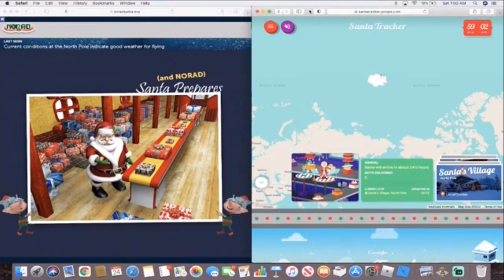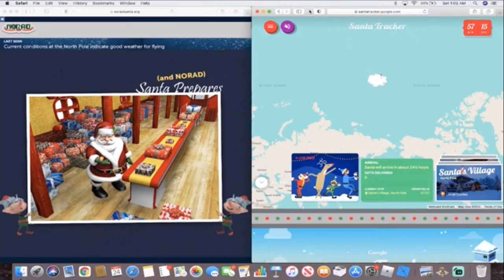2022 NORAD & Google Santa Tracker Live Stream - Highlights: Pre-tracking Transition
Rewatch the pre-tracking transition during our 2022 NORAD & Google Santa Tracker Live Stream featuring two perfect songs that set the mood.

Music: The Final Countdown by Europe, Christmas Eve / Sarajevo 12/24 by Trans-Siberian Orchestra